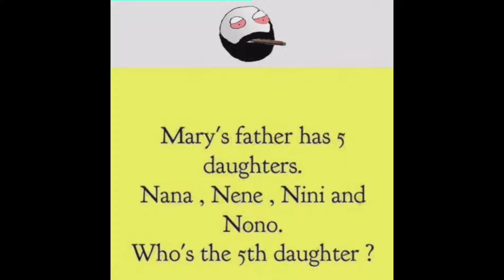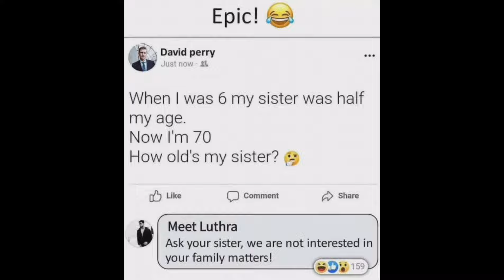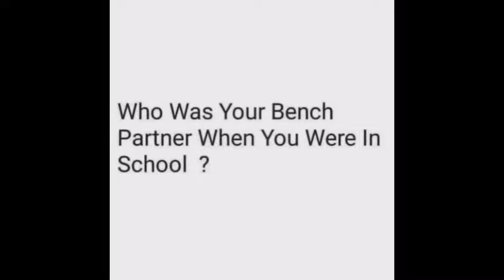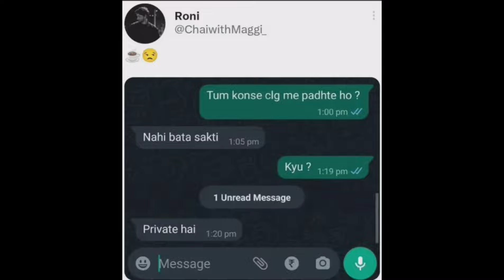Funny & Relatable Memes #166